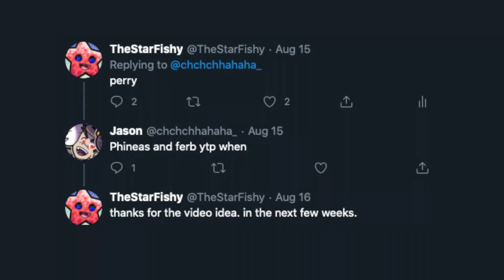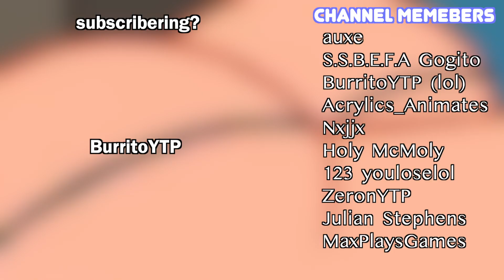[YTP Collab] Ferb and Phineas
Original TV Show ► Phineas and Ferb

0:00 TheStarFishy
0:55 BurritoYTP
1:53 Endcard

Although I may use movies, TV shows, and music in my videos, I am using them in my own creative way to mold something new out of it. After the editing process, I hope that my viewers will have a new (and possibly comedic) experience.